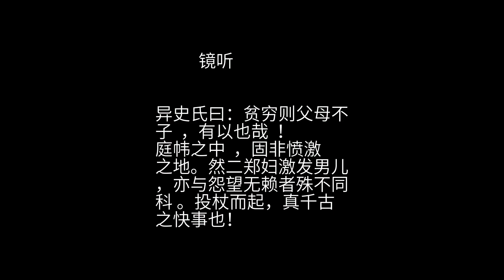聊斋 之 镜听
益都郑氏兄弟  ，皆文学士  。大郑早知名，父母尝过爱之  ，又因子并及其妇。二郑落拓 ，不甚为父母所欢，遂恶次妇，至不齿礼。冷暖相形，颇存芥蒂  。次妇每谓二郑：“等男子耳，何遂不能为妻子争气？”遂摈弗与同宿。于是二郑感愤，勤心锐思 ，亦遂知名。父母稍稍优顾之，然终杀于兄  。次妇望夫綦切  ，是岁大比  ，窃于除夜以镜听卜 。有二人初起，相推为戏，云：“汝也凉凉去！”妇归，凶吉不可解，亦置之。闱后  ，兄弟皆归。时暑气犹盛，两妇在厨下炊饭饷耕 ，其热正苦。忽有报骑登门  ，报大郑捷  。母入厨唤大妇曰：“大男中式矣  ！汝可凉凉去。”次妇忿恻 ，泣且炊。俄又有报二郑捷者，次妇力掷饼杖而起  ，曰：“侬也凉凉去  ！”此时中情所激  ，不觉出之于口，既而思之，始知镜听之验也。 异史氏曰：贫穷则父母不子  ，有以也哉  ！庭帏之中  ，固非愤激之地。然二郑妇激发男儿，亦与怨望无赖者殊不同科 。投杖而起，真千古之快事也！